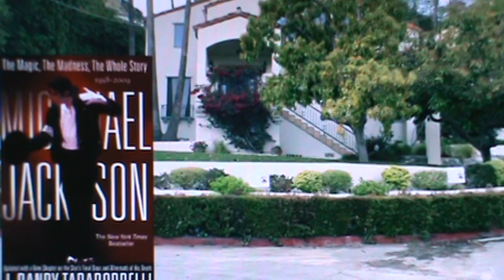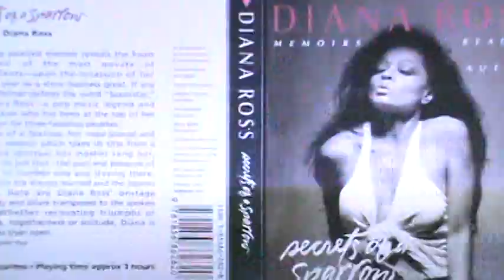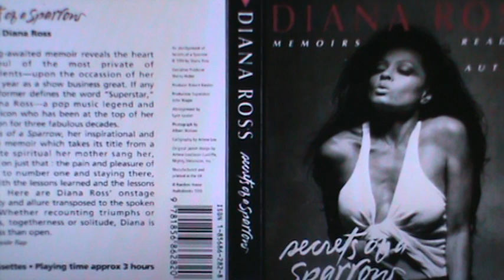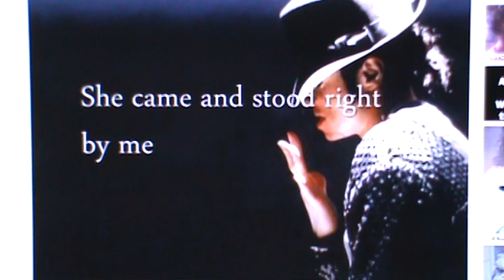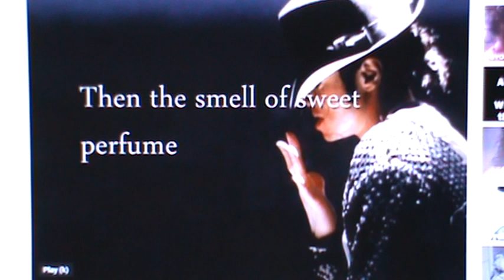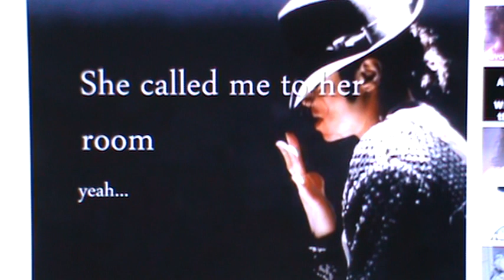PROOF! MICHAEL JACKSON LIVED AT DIANA ROSS'S HOUSE WHEN DIANA TOLD MJ THAT SHE WAS HIS REAL MOTHER!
I use a clip my Scott On Tape at The Jacksons first House in Los Angeles in this Video. I use an Interview of J. Randy Taraborrelli in this Video. I use a piece of Diana Ross's Audiobook Secrets of a Sparrow in the video. I use a clip from The Oprah Winfrey Interview of Michael Jackson at The neverland Ranch in this Video, and I use a part of Michael Jacksons Lyrics from the Song Billie Jean in this Video. I have proven that Michael Jackson was the Love Child of a 14 year old Diana Ross and Her first love Smokey Robinson. Michael was given to Berry Gordy Jr's old Friend Joe Jackson so that Berry Gordy Jr. could turn His new young artist Smokey Robinson into a Singing Star and Create Motown Records. Michael Jackson was told by Diana Ross when Michael was only 10 or 11 Years Old that She was His real Mother when The Jackson 5 had Signed to Motown, moved to L.A. and were living in Diana Ross's House, that is what the Song Billie Jean is about. Diana Ross is Billie Jean and Michael Jackson was the Kid in the Song. @MichaelJackson @SCOTTONTAPE @DianaRoss @thejacksonslegacy @SmokeyRobinsonOfficial @JanetJackson @TajJackson03 @dannywuyue @ParisJackson @filmfamily5043 @michaeltrapson @kristamj @thedetail. @germaninvenice @HectorBarjot @MoonwalkingKingdom @MJFANGIRLTV @MJBUZZ317 @ashleyann7669 @JacksonPassion @TheresaLovesMJAndHS @ThonLexy2 @PearljrIsMichaelJacksonAlive @RiverGibbs @NS-oo9yz @TMZ @InsideEdition @rollingstone